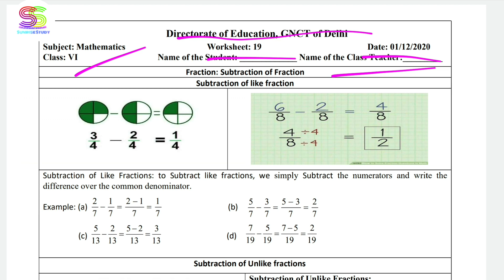Worksheet no. 19 ONLY ANSWERS Date 01-DEC-2020 Class 6 th Sub :- MATHEMATICS (ENGLISH MEDIUM)